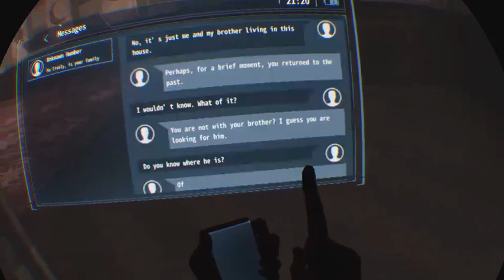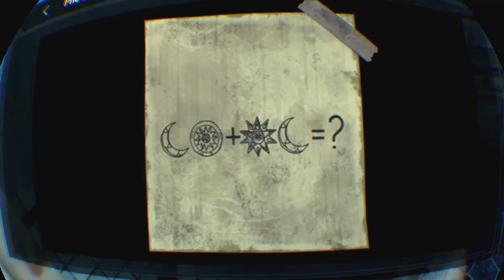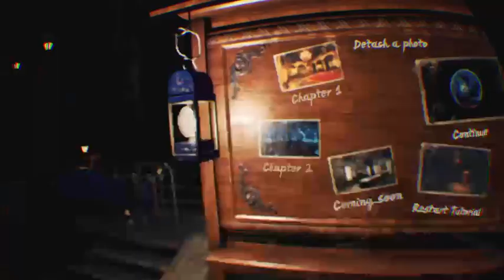Drama plays Blind Spot part 2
I play the 2nd chapter of the game noting trophies and solving the puzzles that make up the game.